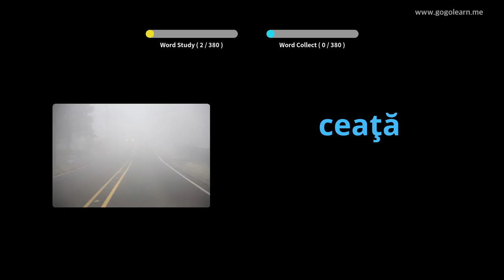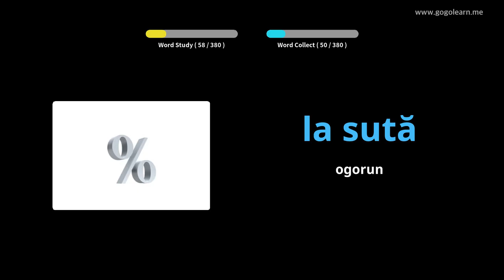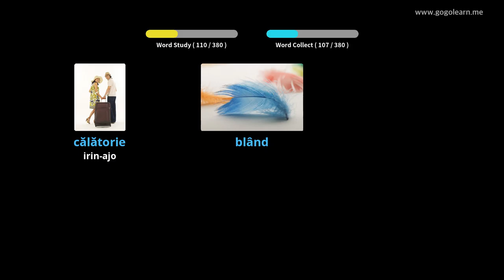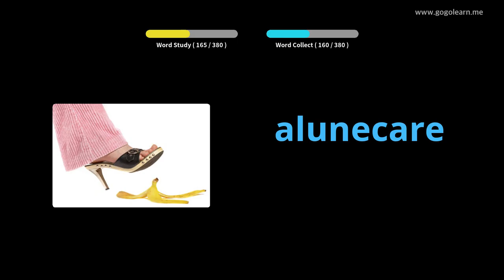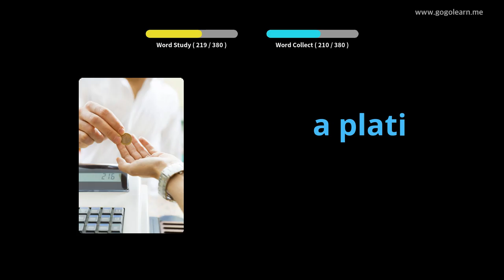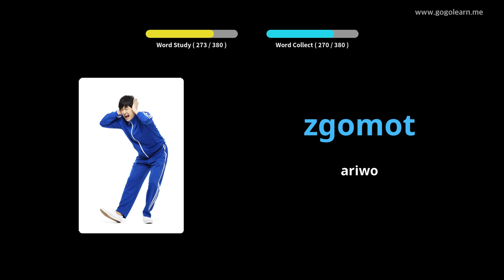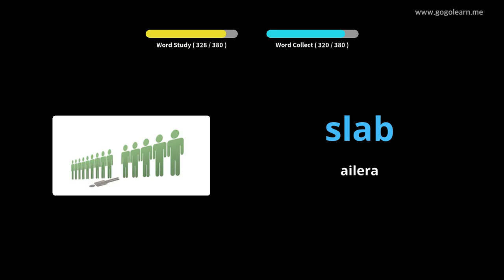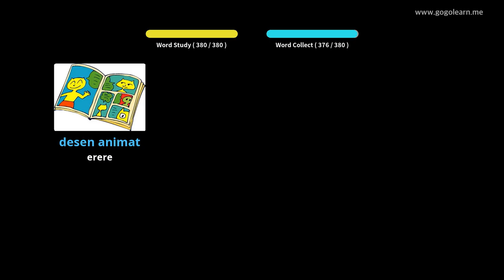Ile-iwe Secondary Vocabulary Romania 1 | Golearn